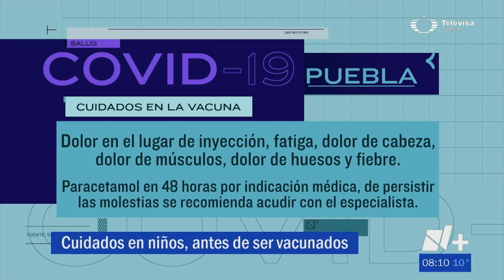Tómelo en cuenta, reacciones al biologico | Las Noticias Puebla - 🔴 Noticias en vivo en Puebla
Aquí le tenemos algunas recomendaciones para tomar en cuenta por si algunos de los menores de edad tienen reacciones al biológico